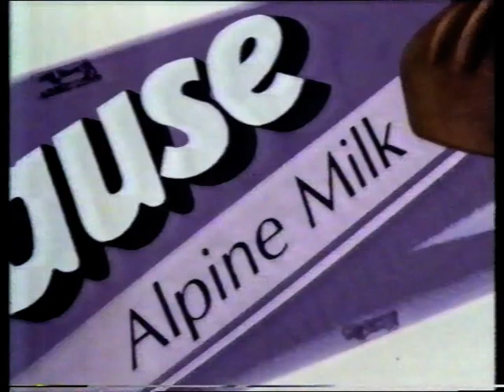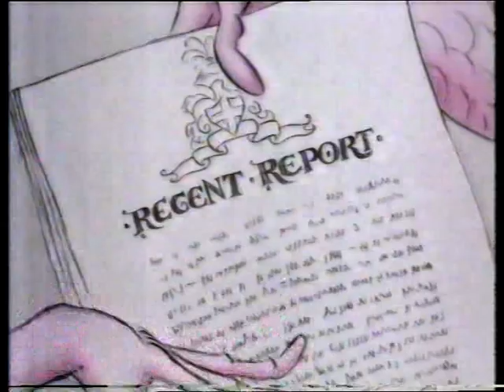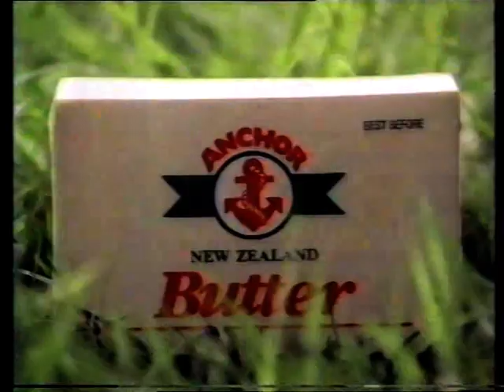Channel 4 Adverts - 16th September 1989 (3)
3rd and final set of ads during She.